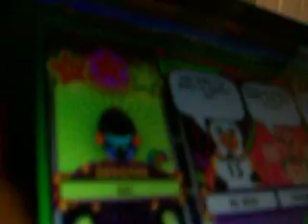Playing Webkinz SuperModelz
me and webkinzbubblegum4944 playing webkinz supermodelz